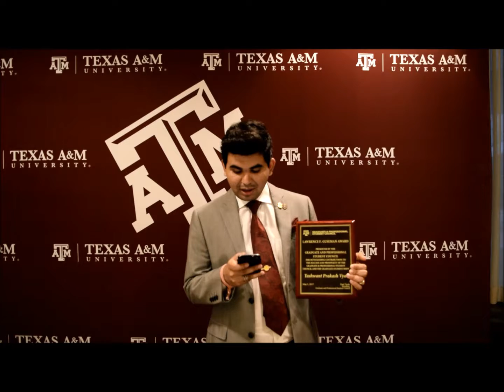Yashwant Vyas 2017 Guseman Award Acceptance Speech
The Guseman Award is an annual achievement award that recognizes a graduate or professional student member of Texas A&M University that has made outstanding contributions to the success and prosperity of the welfare of a graduate student or group of graduate students.